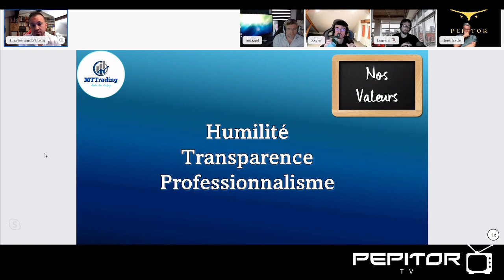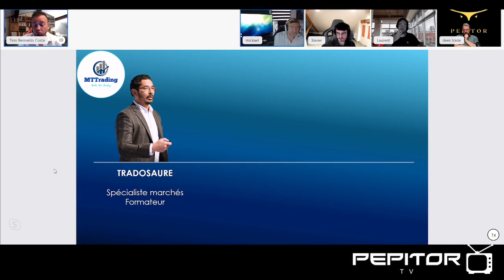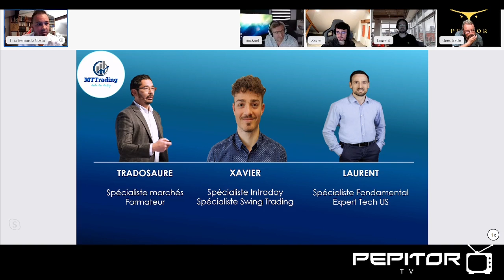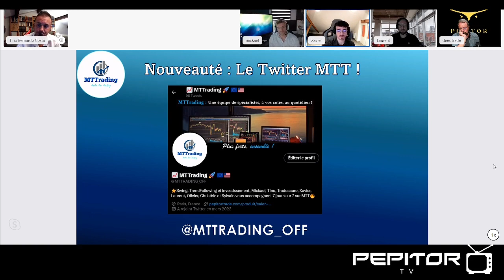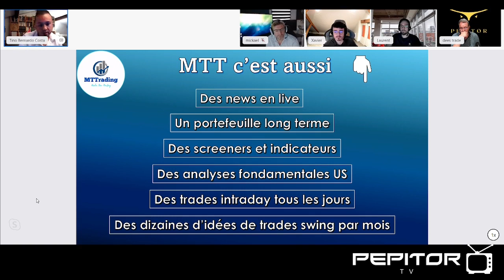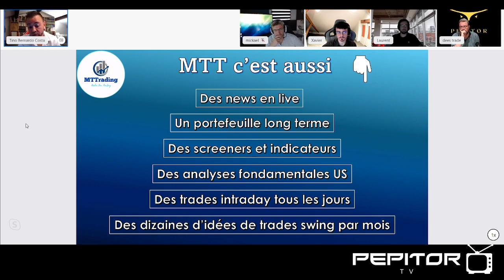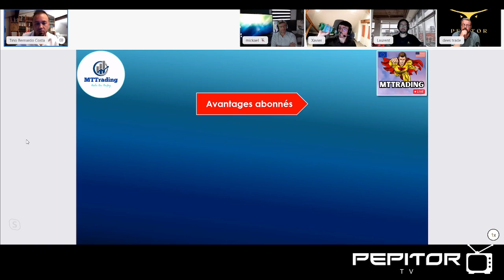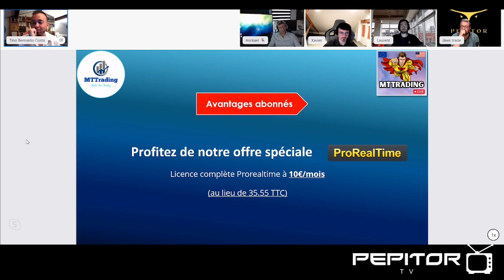Présentation du Salon MTT - Tino Mika Xavier et Laurent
Tino, Mika Xavier et Lauren les animateurs du salon MT font une rapide présentation du salon Discord MTT
Plus forts ensemble